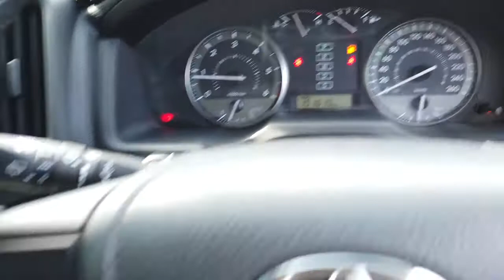2016 TOYOTA LANDCRUISER Maddington, Kenwick, Gosnells, Huntingdale, Thornlie, WA 81001184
Grey New 2016 TOYOTA LANDCRUISER available in Maddington, Western Australia. Servicing the Kenwick, Gosnells, Huntingdale, Thornlie, WA area.